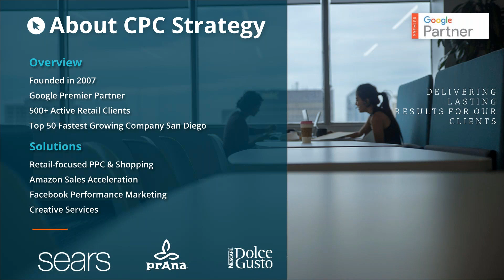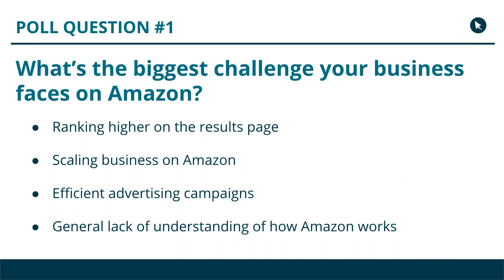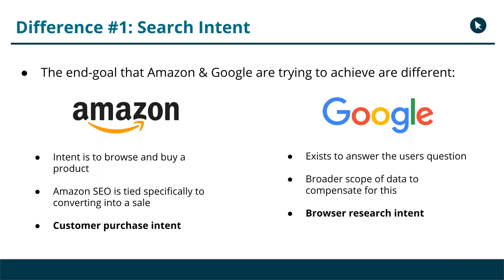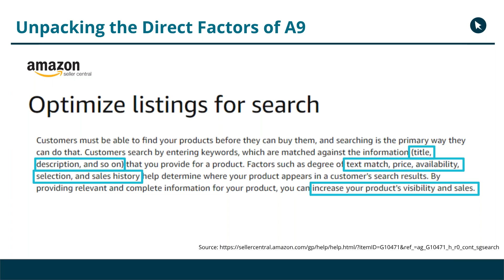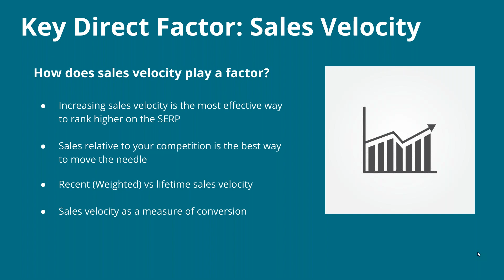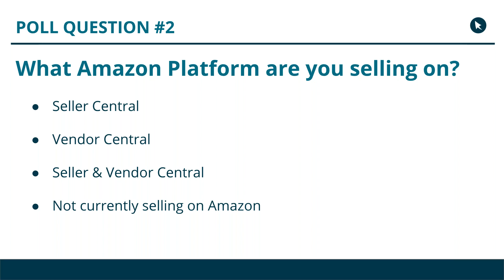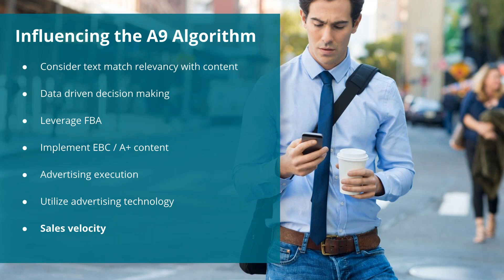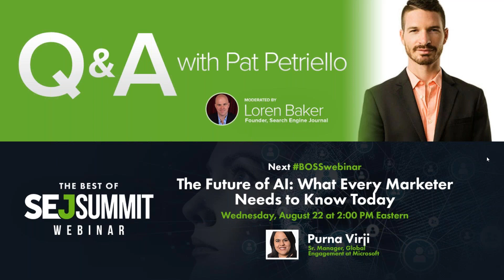Demystifying Amazon’s Search Engine Ranking Algorithm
Hosted by Search Engine Journal, Presenting Pat Petriello

Nearly 50 percent of U.S. online transactions take place on Amazon. The ecommerce giant continues to grow its market share across a diverse range of product categories – a viable opportunity that should not be ignored. Yet, brand manufacturers and sellers alike struggle to understand the factors that impact whether their products are visible to the millions of users buying on Amazon.

Pat debunks common misconceptions and answer questions that brands have around Amazon SEO and unpack the A9 ranking algorithm.